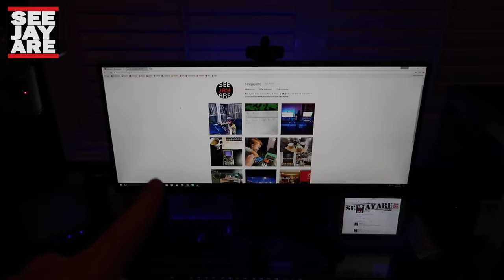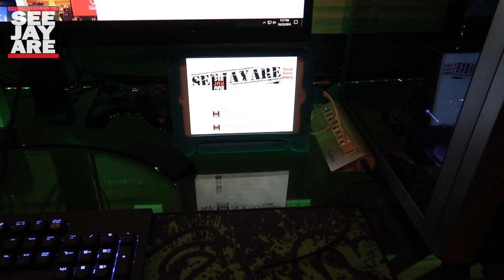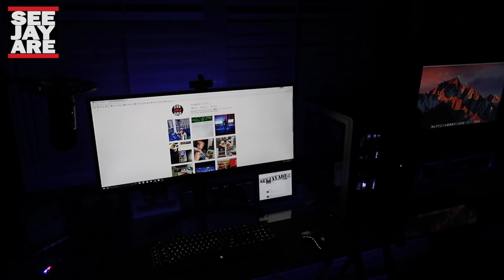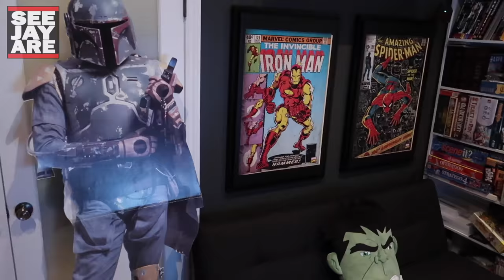ULTIMATE PC SETUP 2016 - GAMING & EDITING/MAC & PC